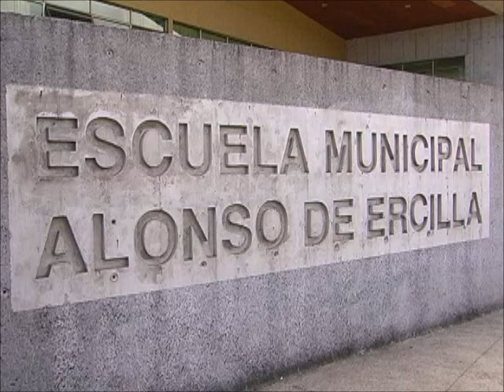Escuela Alonso de Ercilla tiene nuevo gimnasio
Trescientos millones de pesos invirtió el Municipio de Temuco para el nuevo y moderno gimnasio con que cuenta la Escuela Alonso de Ercilla.